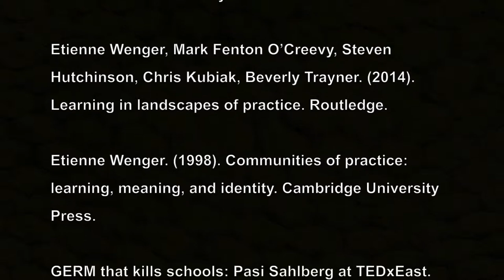Teaching entrepreneurship in Finland Part 2 - Communities of Practice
Finnish entrepreneurial education - Paradigms and frameworks used while teaching entrepreneurship to middle and high school students in Finland. In Part 2 I discuss how the framework and paradigm of "communities of practice" can used to help guide more mature students through their business creation process Unlike students who are just introduced to entrepreneurship in the 7th and 8th grade, now the older students in 9th grade and beyond should be generating organic knowledge and more self driven in their ventures.

Bourdieu, P. (1991). Language and symbolic power. Cambridge, MA: Harvard University Press.

Brown, John Seely; Duguid, Paul (2000). "Balancing act: How to capture knowledge without killing it". Harvard Business Review.

Cox, Andrew (2005). "What are communities of practice? A comparative review of four seminal works" (PDF). Journal of Information Science. 31 (6): 527–540.

Hildreth, Paul; Kimble, Chris (2004). Knowledge Networks: Innovation through Communities of Practice. London / Hershey: Idea Group Inc. ISBN 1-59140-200-X.

Lave, Jean; Wenger, Etienne (1991). Situated Learning: Legitimate Peripheral Participation. Cambridge: Cambridge University Press. ISBN 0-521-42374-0.; first published in 1990 as Institute for Research on Learning report 90-0013

Wenger, Etienne (1998). Communities of Practice: Learning, Meaning, and Identity. Cambridge: Cambridge University Press. ISBN 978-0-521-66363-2.

Wenger, Etienne; McDermott, Richard; Snyder, William M. (2002). Cultivating Communities of Practice (Hardcover). Harvard Business Press; 1 edition. ISBN 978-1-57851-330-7.